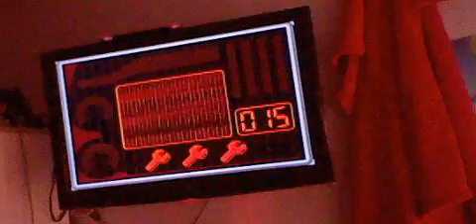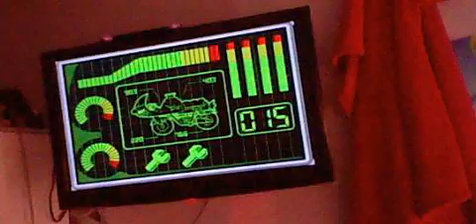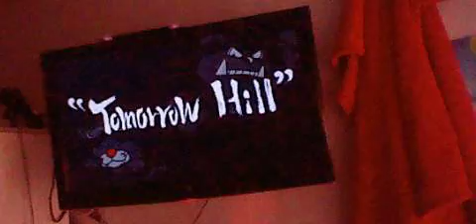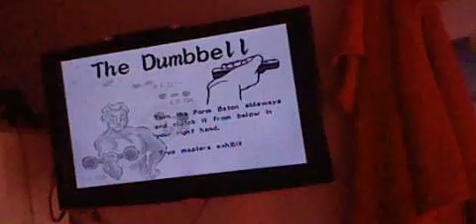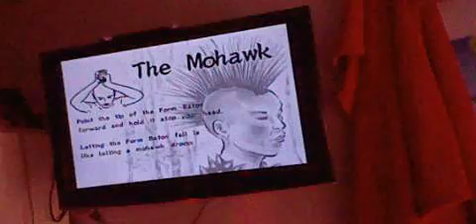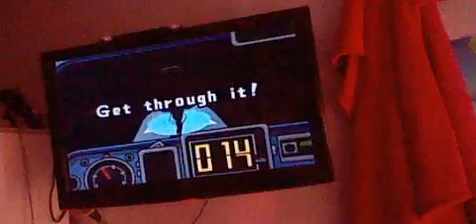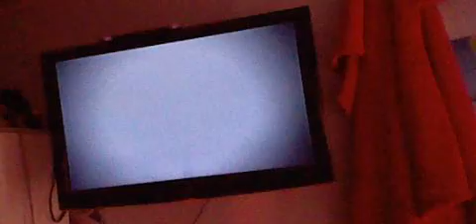WarioWare Smooth Moves episode 11(gameplay with zelfurd)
gameplay with zelfurd!!!